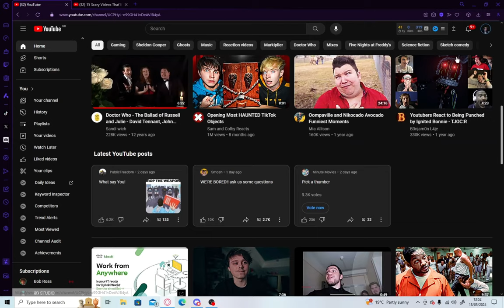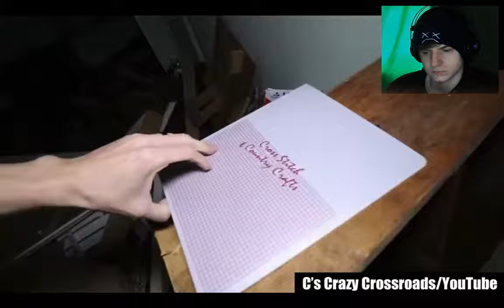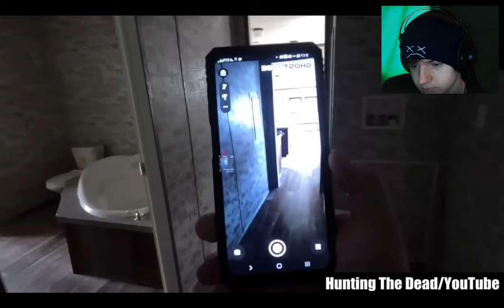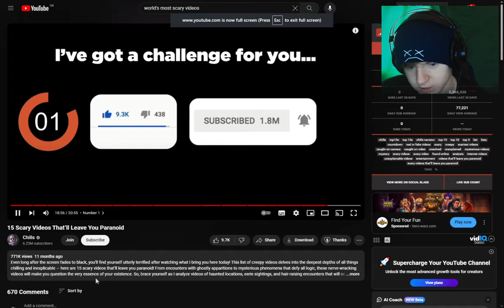Spooky Scary Videos #2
in this video we cover some more spooky videos
Follow These!